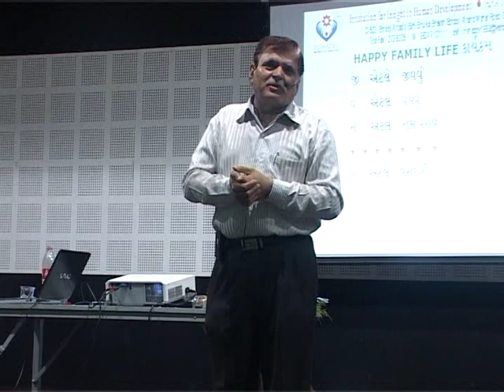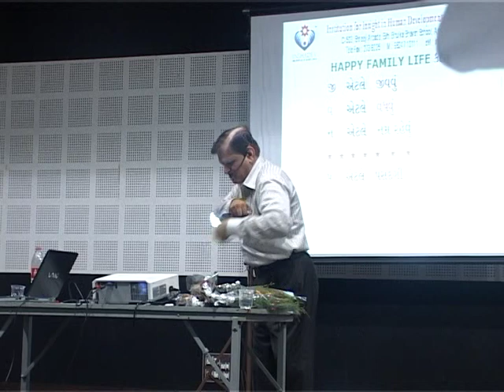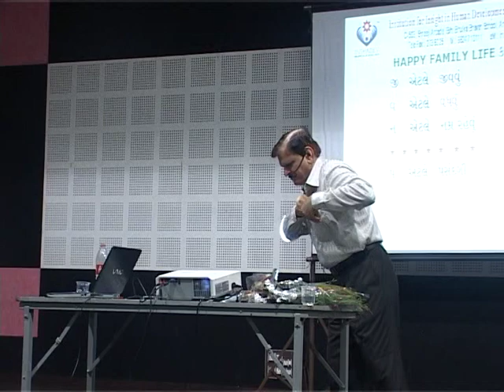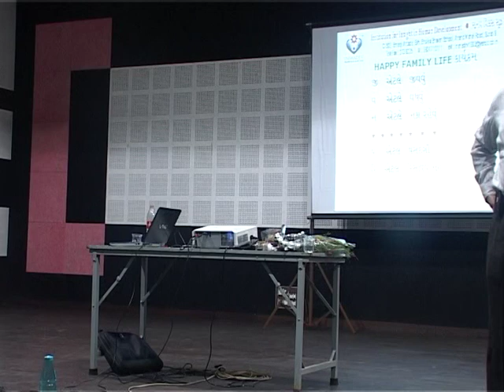Devrajbhai Chaudhari Motivational Programme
Part 5
Date: 21/08/2010
Place: Samast Patidar Samaj ni Vadi